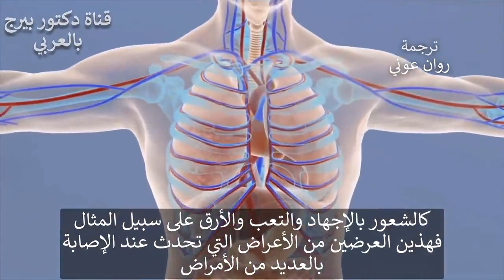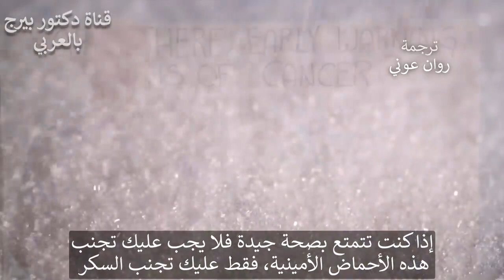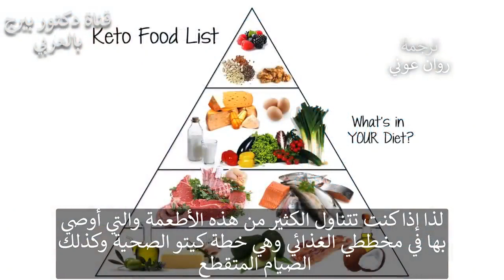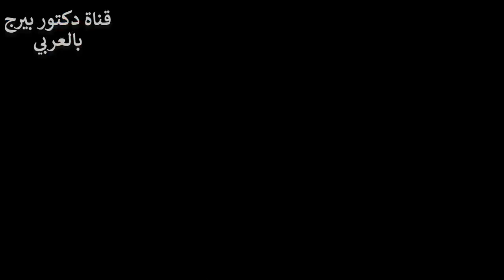علامات السرطان المبكرة دكتور بيرج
يتحدث الدكتور بيرج عن علامات الإنذار المبكر للسرطان.
في معظم الأحيان ، لا تظهر أعراض لهذا المرض في البداية حتى المراحل الأخيرة.
 وهو مرض يتغذى على السكر أو على اثنين من الأحماض الأمينية  (الجلوتامين والجلايسين).

في أمريكا هو السبب الرئيسي الثاني للوفاة.
 ولكن أفضل ما عليك القيام به لتجنب ذلك هو ااتباع نمط حياة صحي.

بعض الأعراض المحتملة (إذا كانت مزمنة)
• إلتهاب الحلق
• عدم التئام القروح
• وجود الدم في البراز / البول / أو سيلان الدم من الأنف
• الحمى المستمرة
• تورم الغدد

طرق للحد من التعرض للسرطان
• تجنب السكر
• تجنب المواد المسرطنة (الأطعمة المعدلة وراثيا ، الإشعاع ، اختبار التشخيص بشكل مفرط)
• تناول الأطعمة المضادة للسرطان (الخضراوات الكرنبية والثوم الخ)
• اتباع نظام غذائي صحي كيتوني
• الصيام المتقطع